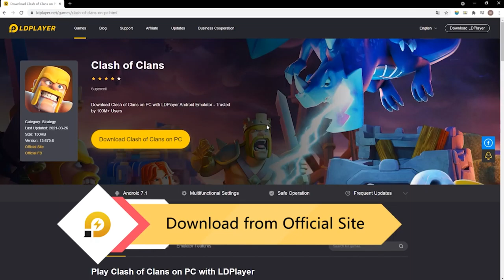HOW TO PLAY🎮 CLASH of CLANS IN LAPTOP